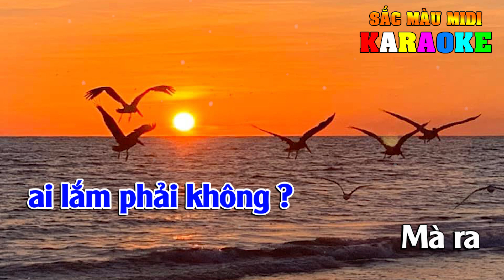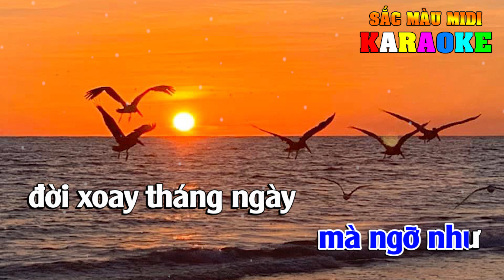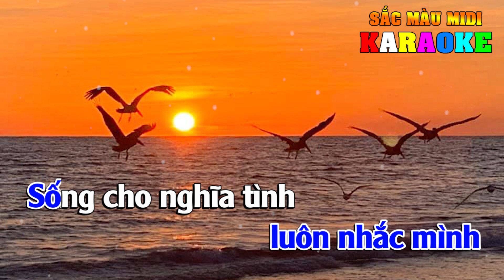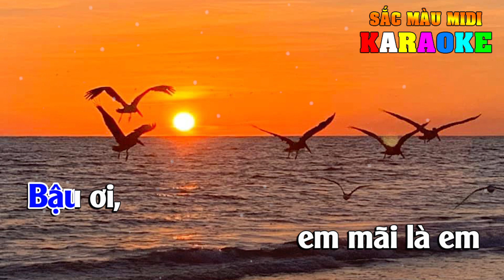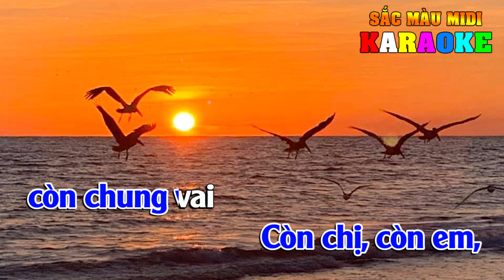Karaoke Bậu Ơi Đừng Khóc Tone Nam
Lời bài hát: Bậu ơi đừng khóc
Bậu ơi, em đang buồn ai lắm phải không?
Mà ra ngồi khóc cho mờ phai má hồng
Bậu ơi, em đừng khóc
Bậu ơi, em nhìn coi
Khán giả đây rồi người ta mong thấy em cười
Vòng quay đêm nay là con số gì đây?
Từng vòng quay mà ngỡ như đời xoay tháng ngày (đời xoay tháng ngày)
Bậu ơi, con đường đó
Dù cho ai cười khinh
Khán giả thương mình thì con sân khấu lung linh
Bậu ơi, em buồn chi những lời người ta gieo buồn đau
Họ nói xong rồi
Họ có bao giờ sống thay mình đâu
Cuộc đời sinh ra mấy ai chọn nơi bắt đầu
Thế nhưng mình luôn nhắc mình
Sống cho nghĩa tình, sống ra con người
Bậu ơi, em mãi là em của chị thôi
Phận duyên, trời cũng cho mình vui khiếp người
Bậu ơi, em đừng lo
Còn chị, còn em, còn chung vai là còn tương lai
Phận duyên, trời cũng cho mình vui kiếp người
Bậu ơi, em đùng lo
Còn chị, còn em, còn chung vai
Là còn tương lai